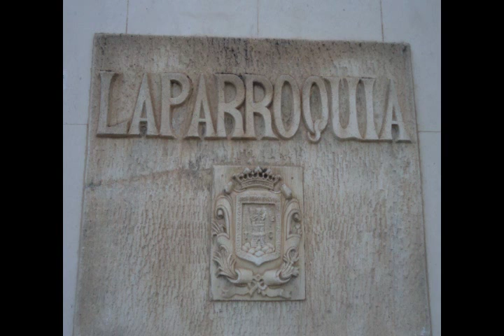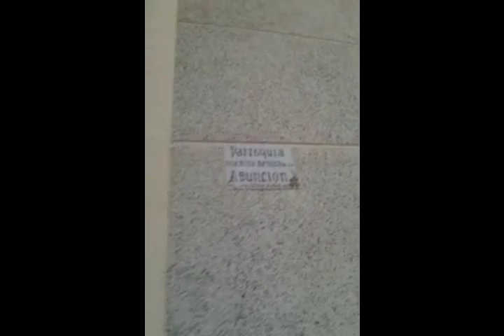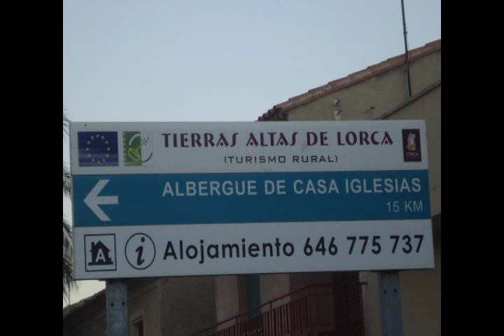La Parroquía ( Comarca de LORCA, Spain )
La Parroquia es una pedania lorquina que se encuentra en las TIERRAS ALTAS DE LA COMARCA DE LORCA. Su pueblo y su entorno son patrimonio lorquino indudable de las costumbres y tradiciones.

Fiestas patronales de La Parroquia

PATRONA: en honor a la Vigen de la Asunción
FECHAS APROXIMADAS: del 9 al 15 de agosto (día 15 día de la patrona).
ACTIVIDADES:
- Juegos infantiles
- Concursos diversos
- Actividades deportivas
- Bailes de disfraces
- Lanzamiento de azada
- Serenata a la patrona
- Ofrenda floral
- Actuación de cuadrillas
- Misa y procesión
- Verbenas
LLEGAMOS A ELLA: desde el "puente viejo del barrio" dirección carretera del Pantano de Puentes a unos 22 Km de Lorca.

HISTORIA DE LA CIUDAD DE LORCA es una comunidad en facebook que tiene como objetivo defender y difundir la Historia y el patrimonio artístico-histórico de Lorca(España).